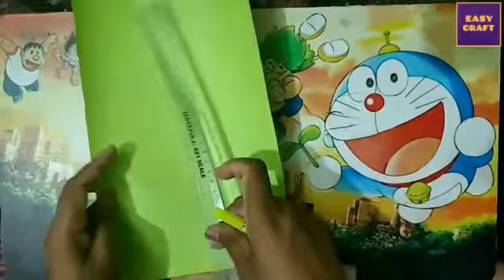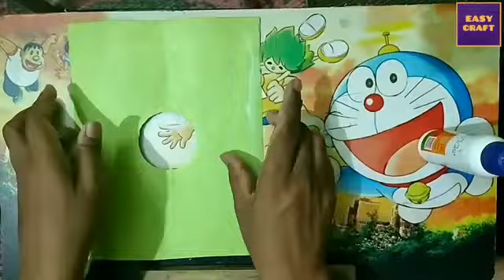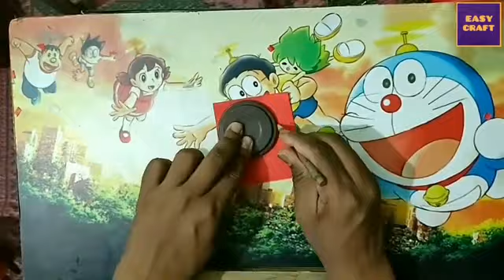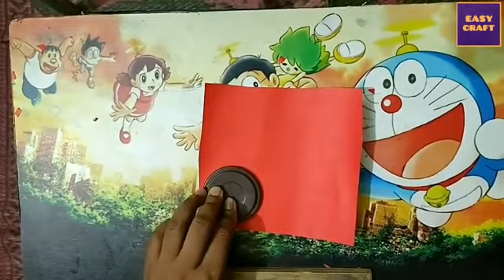Paper Airplane , Paper Vintage Airplane, Airplane, How to make Paper Airplane, Easy craft, Airplane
Vintage Airplane making for kids at home made from paper.